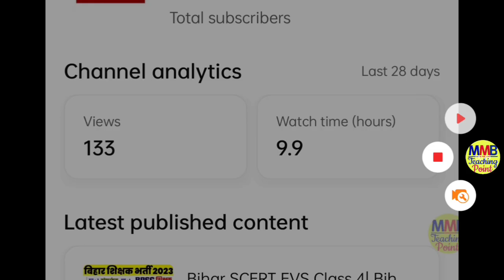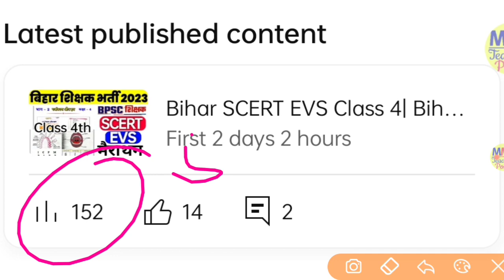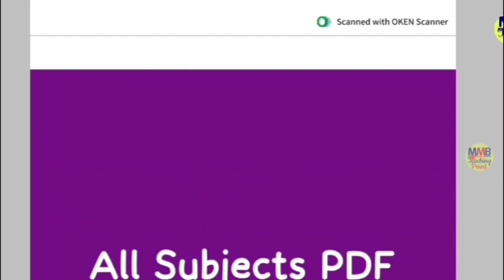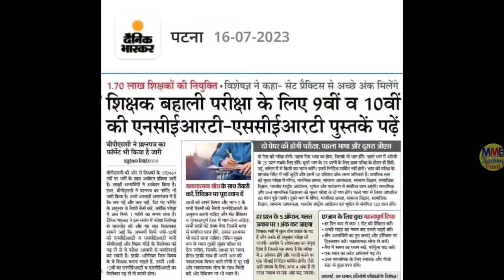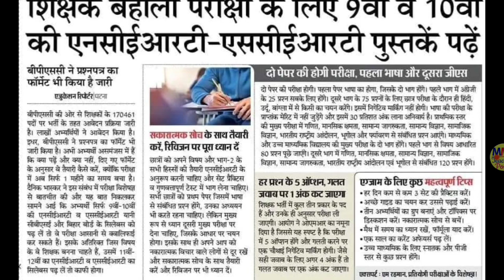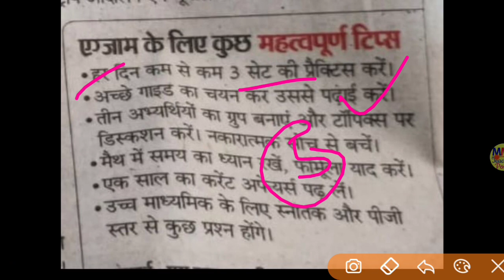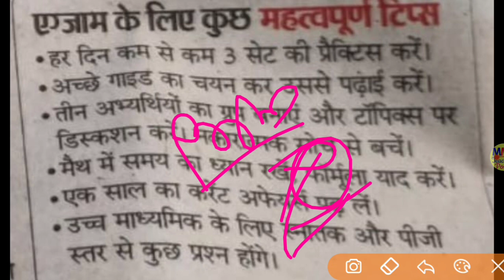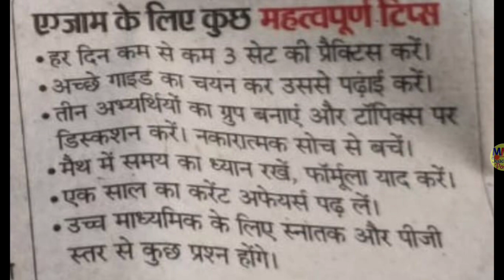Bihar Shikshak Bharti Other State Seat| Bihar Shikshak Bharti Safe Score| Bihar Shikshak Bharti News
Our New Channel - बिहार शिक्षक भर्ती

Buy Complete All Subjects BPSC बिहार शिक्षक भर्ती Notes @ 199₹

👉 इसमें आपको Bihar SCERT 01th to 10th सभी Books का निचोड़ PDF मिलेगा
👉 SCERT के साथ ही साथ आपको NCERT भी मिलेगा

बाकी इसके अलावा

👉 आपके Syllabus के अनुसार Hindi, English, Reasoning, Maths, Science, Environment, National Movements, GS (History_Geography_Polity_Economics), Static GK, Bihar Special, Bihar Current Affairs, India+World Current Affairs इन सभी का टॉपिक वाइज Handwritten Notes दिया जाएगा

Queries Solved:-
bihar shikshak bharti last date extended
bihar primary teacher vacancy latest news today
bihar shikshak bharti best books
bihar shikshak bharti exam centre list
bihar shikshak bharti admit card
bihar shikshak bharti merit list kaise banegi
Bihar Shikshak Bharti safe score